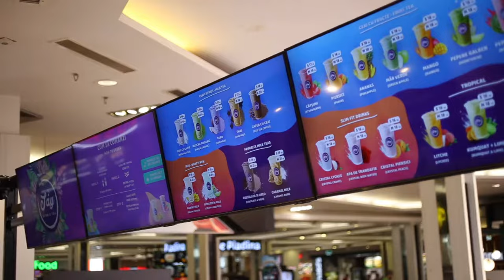New in - Jay Bubble Tea | Iulius Mall Iasi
O nouă locație s-a deschis în foodcourt-ul Iulius Mall Iași: Jay Bubble Tea. Vino să descoperi sortimentele de ceai și limonadă fructate, dar și băuturile Milk Tea, asortate cu bubbles aromate.
*plays Justin Bieber - Yummy*